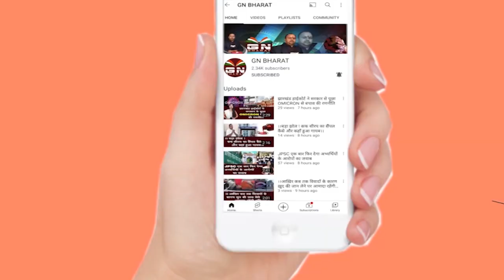Gumla || गांव में हॉस्पिटल बनने की जानकारी मिलते हैं ग्रामीणों में खुशी की लहर दौड़ी...